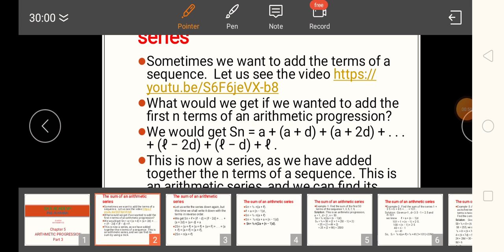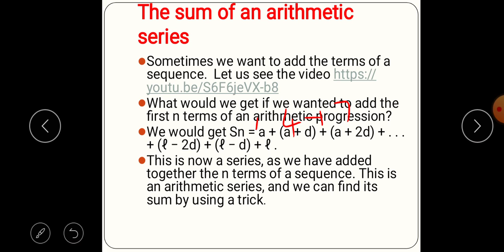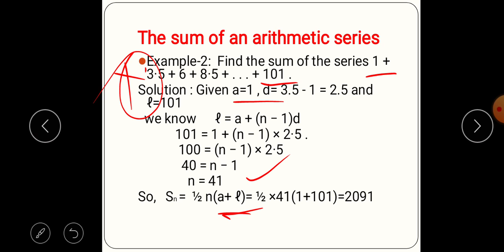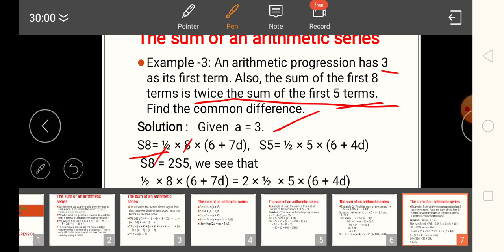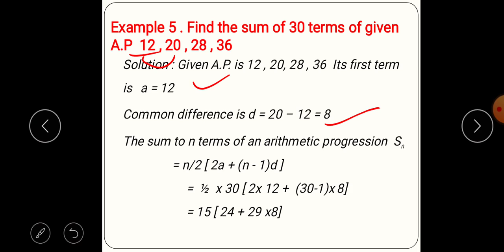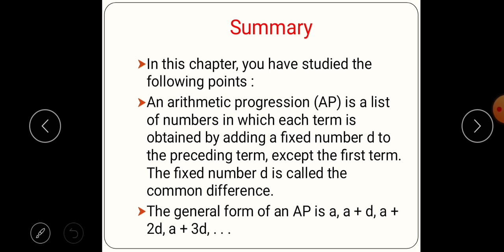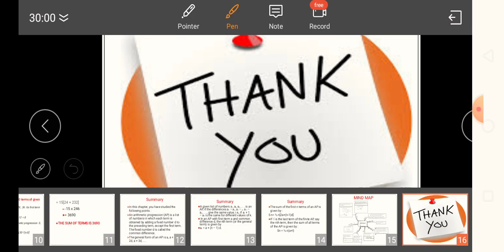Class X - Mathematics - Chapter 5 - Arithmetic Progressions - Part 3